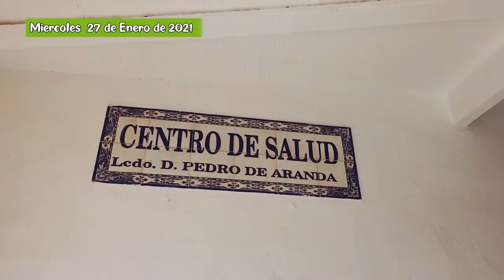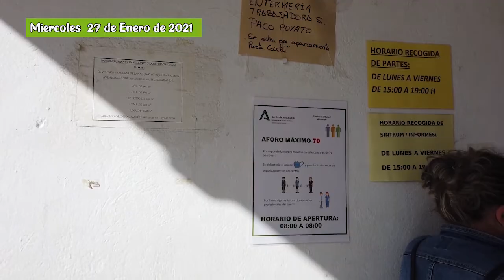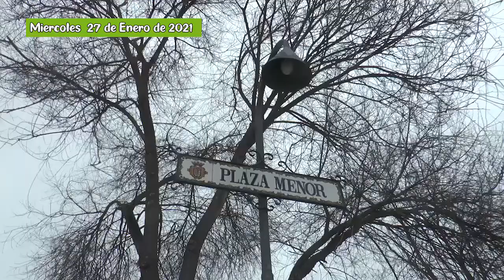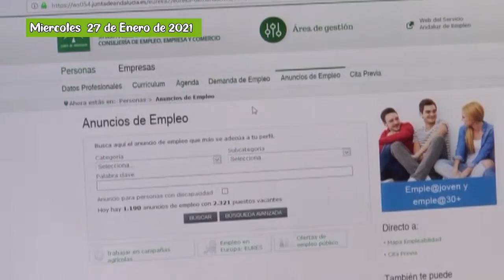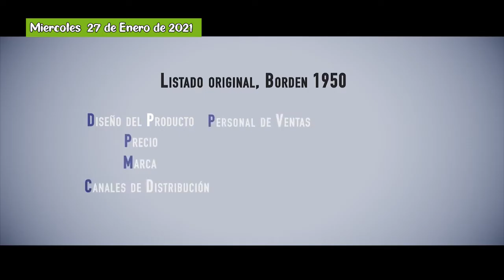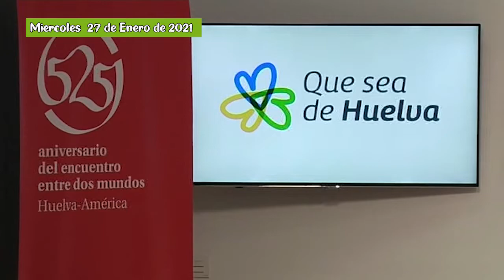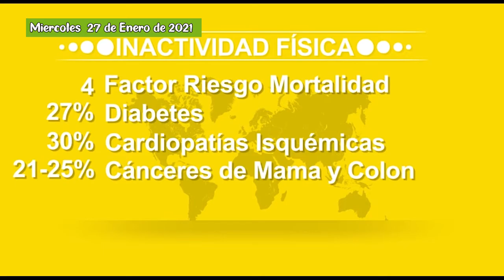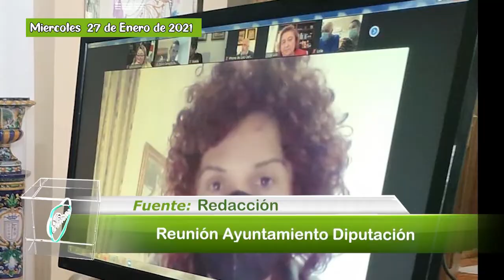INFORMATIVO MIÉRCOLES 27 DE ENERO DE 2021.